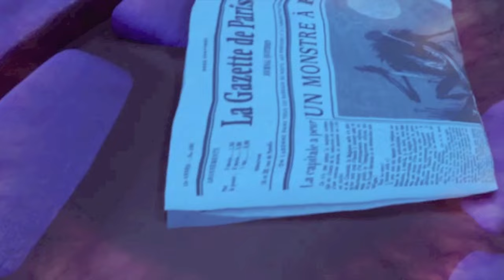Monster in Paris Main Song, Franceour's Song English Version (Sean Lennon)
Yes that is John Lennon's son as the Monster/Francoeur.

This Film Belongs to Various French People including but not all inclusive to
EUROPA CORP, BIBO FILMS

But Seriously Why did France Make so many Good films in 2011
The Artist, Mista Lazher, Intouchables, Monster in Paris even the chocolate one had some redeeming features whyyy!